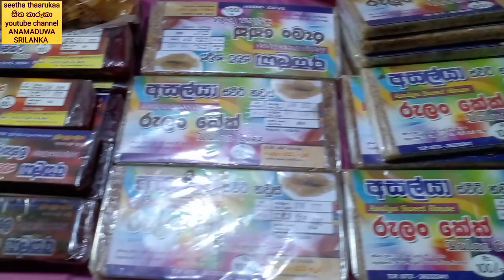පින්කම් භුමියක කඩ පිල්...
wellcome 🙏...

sri lanka holds various religious festivals in temples...mostly lasts for a few days...it consists of various shops...food and drinks are stocked with various things...people are done with auspicious activities...these shops Enjoy eating and drinking from...
You are seeing such an opportunity...